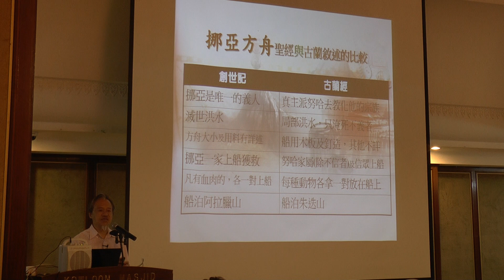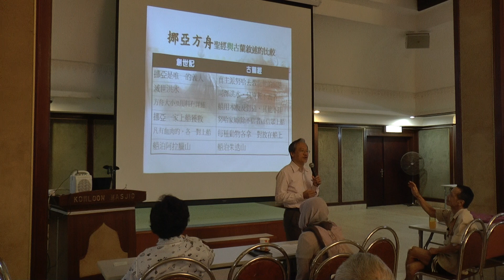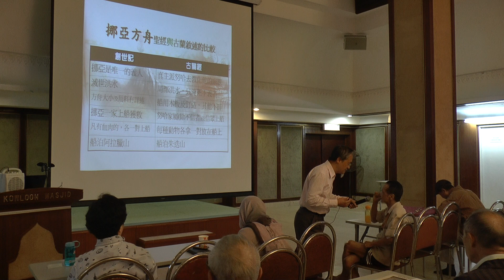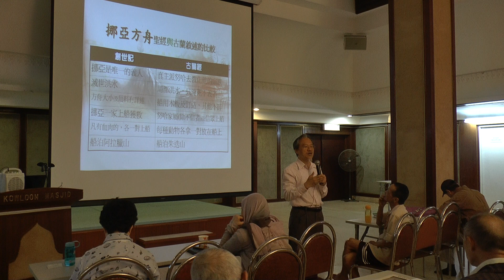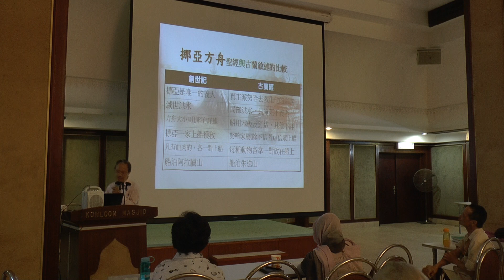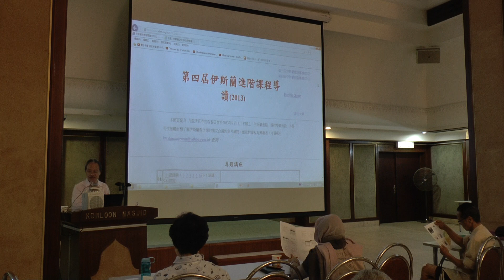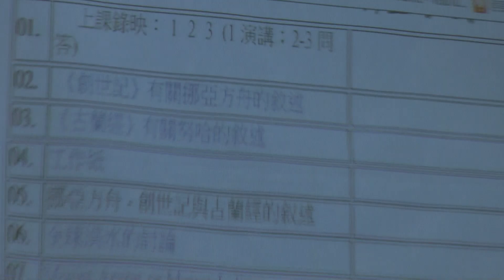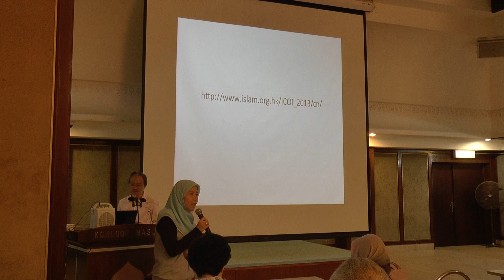挪亞方舟的故事 3/3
(香港)九龍清真寺宣教委員會主辦 伊斯蘭進階課程(2013) 第六節由羽智雲 先生主講，於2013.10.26 在 九龍清真寺舉行